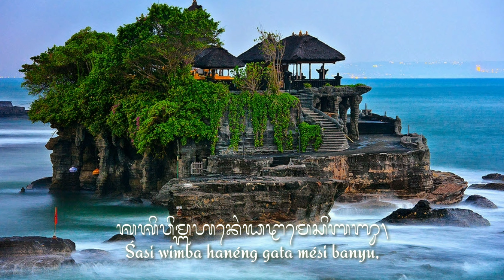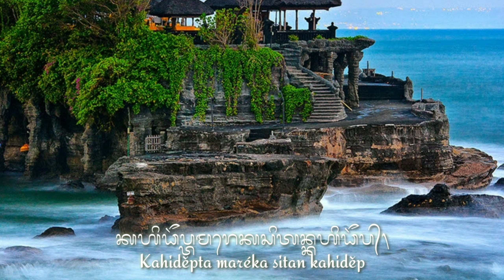WIRAMA TOTAKA // KAKAWIN ARJUNA WIWAHA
Wirama Totaka, Kaketus saking Kekawin Ramayana

Sasi wimba hanéng gata mési banyu,

Ndanasing suci nirmala mési wulan,

Iwa mangkana rakwa kiténg kadadin,

Ringangamběki yoga kiténg sěkala.

Katěmunta maréka sitan katěmu

Kahiděpta maréka sitan kahiděp

Kawěnangta maréka sitan kawěnang

Paramartha Śiwa twa nira warana‌